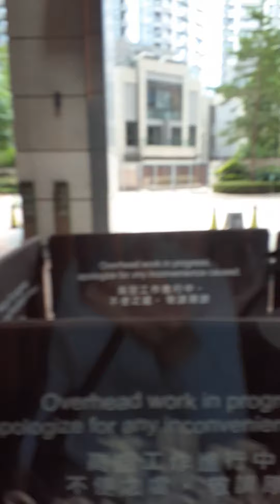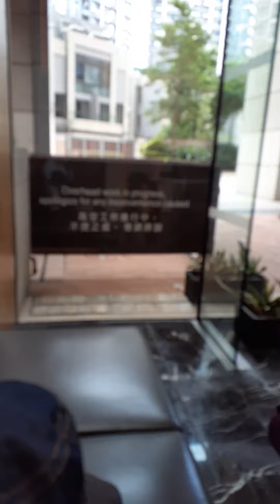Dilobin bersama sham2 msu naik sepedah